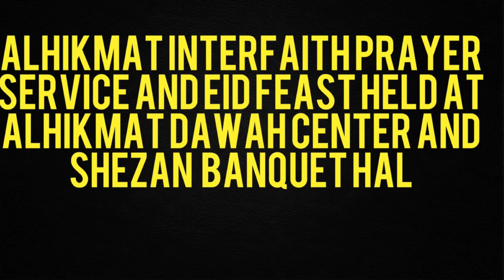AlHikmat Interfaith Prayer Service 2017 || SLIDESHOW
Alhamdulillaah 7/2/17 AlHikmat Interfaith Prayer Service and Eid Feast held at AlHikmat Dawah Center and Shezan Banquet Hall with the Mayor Josh Levy of Hollywood and Commissioner Jay Swartz and Commissioner Yvette Colbourne plus other Elected Officials and Prominent Community Leaders"
MaaShaa Allaah